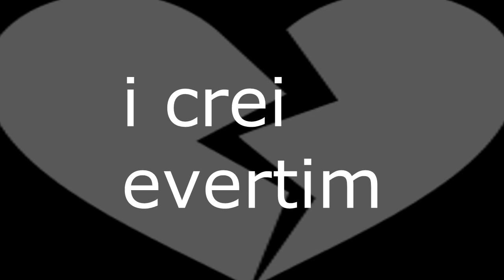Sad violin: Hyper distorted edition